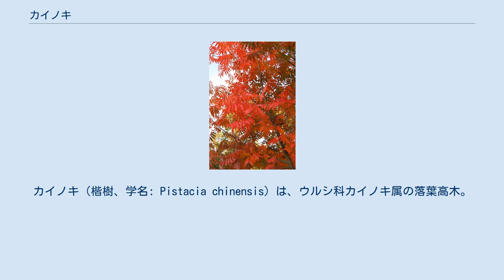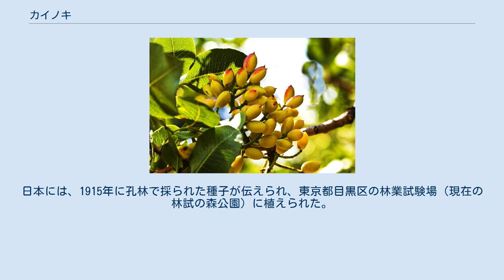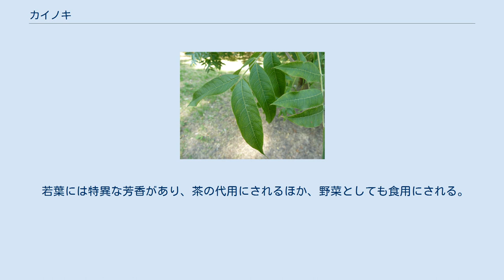カイノキ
カイノキ（楷樹、学名: Pistacia chinensis）は、ウルシ科カイノキ属の落葉高木。
同じウルシ科のピスタチオとは同属で近縁。
別名カイジュ、ランシンボク（爛心木）、トネリバハゼノキ、ナンバンハゼ（南蛮櫨）、クシノキ（孔子の木）。
中国では、黃連木とも呼ばれる。
 カイノキは、直角に枝分かれすることや小葉がきれいに揃っていることから、楷書にちなんで名付けられたとされる。
別名のクシノキは、山東省曲阜にある孔子の墓所「孔林」に弟子の子貢が植えたこの木が代々植え継がれていることに由来する。
また、各地の孔子廟にも植えられている。
このように孔子と縁が深く、科挙の進士に合格したものに楷の笏を送ったことから、学問の聖木とされる。
 雌雄異株で、樹高は20-30m、幹の直径は1mほどになる。
 葉は偶数羽状複葉だが、奇数の葉が混じることがある。
小葉は5-9対で、倒卵披針形で、濃い緑色をしている。
秋には美しく紅葉する。
 花は円錐花序で、4-5月に葉に先立って花を咲かせる。
雄花は淡黄色、雌花は紅色を呈する。
 秋には5-6mmの赤い球形の果実を房状につける。
果実は熟すると紫色になる。
 東アジアの温暖な地域に自生する。
日本には、1915年に孔林で採られた種子が伝えられ、東京都目黒区の林業試験場（現在の林試の森公園）に植えられた。
 夏には大きな木陰を提供し、秋には美しく紅葉することから、街路樹、公園や庭園などに植えられる。
 若葉には特異な芳香があり、茶の代用にされるほか、野菜としても食用にされる。
 材質は堅く、心材は鮮黄色で木目が美しい。
優良な家具材であり、船材、杖、碁盤などに用いられる。
 種子の42.26%が油からなっており（仁部分の油含有率は56.5%）で、燃料やバイオディーゼル燃料に使用するため栽培されている。
 カイノキ属（カイノキぞく、学名: Pistacia）は、ウルシ科の属の一つ。
ランシンボク属ともいう。